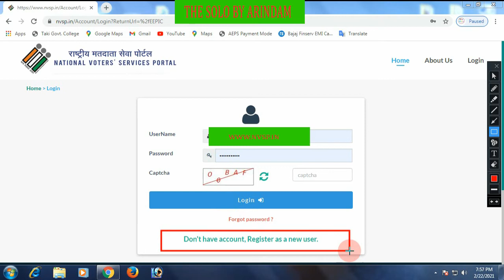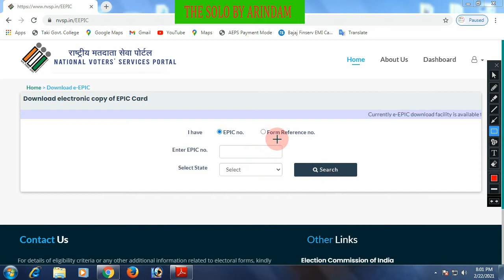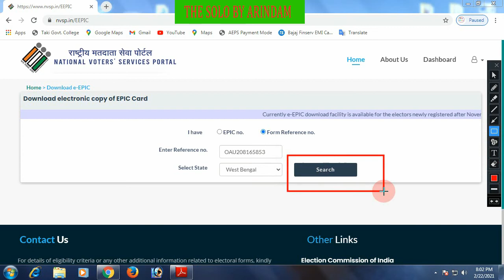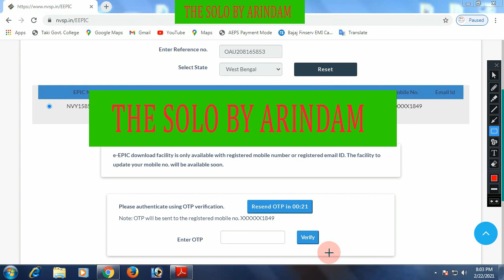How to download Digital Voter Card/E-voter Card | কিভাবে ডিজিটাল ভোটার কাড ।ইএপিক কাড ডাউনলোড করবেন।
in this video i will show you how to download digital voter card or ephic card through online useing ephic no or acknowledgement no or reference no .

PAN CARD PSA Agent id (Retailer)_Rs-49

PAN CARD PSA (DISTRIBUTER )- Rs-299

PAN CARD CUPON -PHYSICAL PAN -Rs-99

PAN CARD CUPON -E-PAN ONLY -Rs-70

Softwere price :- sound forge  6.0
Price -999(crack file)

Epon Ink Resetter - model-L3110,L110,220 etc
price :- 149(e-mail delivery)

STM Bengali 3.5 (include Bengali all front)
Price -999. (email delivery)

PAYMENT UPI-

1)thesolo@ybl

2)the solo@axl

how_to _download _digital _voter card#download_voter_card#download_ephic_card